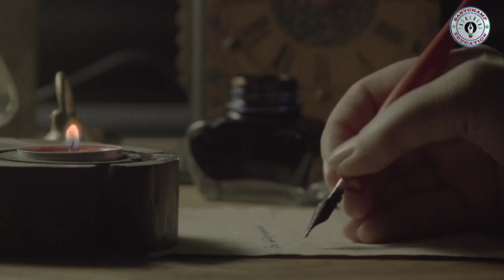k kh ga ghh | k se kabutar | Hindi Alphabets | Varnamala | Barakhadi | Ka Kha Ga Gha | Hindi Letters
Hello friends
in this video you will learn varnmala with help of pictures videos and pronounciation

Varnmala:-
ङ खाली
च से चमच
ञ खाली
ण खाली
त से तकिया
ब से बतख
श से शलजम
ष से षटकोण
स से सेव

Query solved:
ka kha ga gha
Varnmala
Hindi Varnamala
Hindi alphabet
baalgeet
हिन्दी वर्णमाला
कखगघ
क ख ग घ च छ जो
Ka se kabutar kh se khargosh
व्यंजन वर्णमाला
barahkhadi
हिन्दी बारहखड़ी